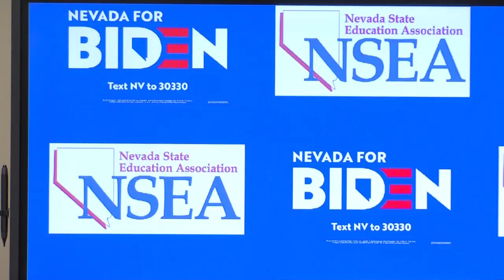'I've listened to teachers': Dr. Jill Biden talks education plan in town hall at Valley HS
Educators in the Las Vegas valley had the chance to voice their concerns to Doctor Jill Biden in a town hall today at Valley High School.

Education, a topic close to her heart but also a change she believes is critical to our nation. Changes local educators could see if her husband, Democratic Presidential candidate Joe Biden wins the presidency.

“There’s so much that we need to do,” and Dr. Biden says it starts with listening.